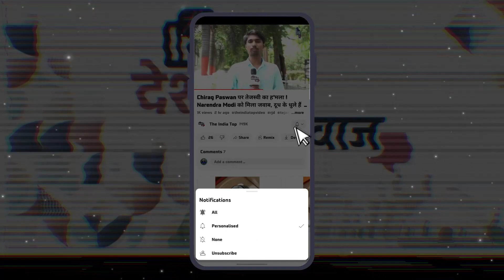विपक्षी गठबंधन में हाशिए पर Nitish Kumar ! भाजपा के साथ फिर होंगी दोस्ती ? Congress ने किया हाइजेक !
विपक्षी गठबंधन में हाशिए पर Nitish Kumar ! भाजपा के साथ फिर होंगी दोस्ती ? ठाकुर का कुआं कविता से समझिए Congress ने कैसे किया हाइजेक !